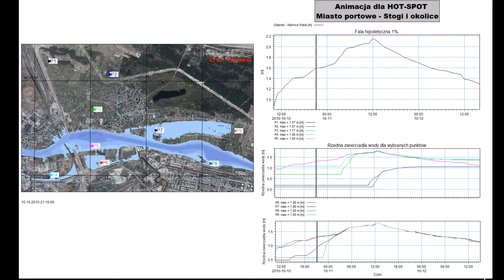Gdańsk, Stogi - Zasięg zagrożenia powodziowego w II cyklu planistycznym